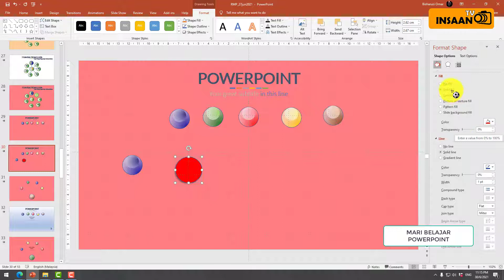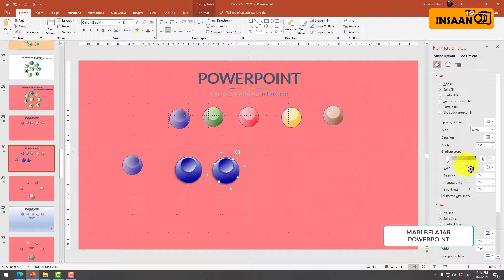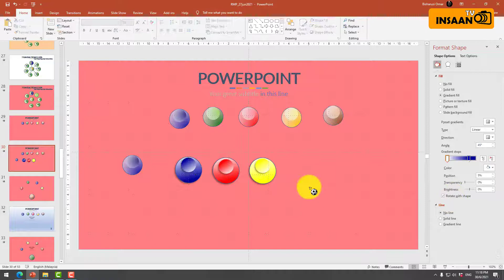PPT : Cara nak buat 2 Sfera Gradien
mari belajar PPT bersama insaan TV